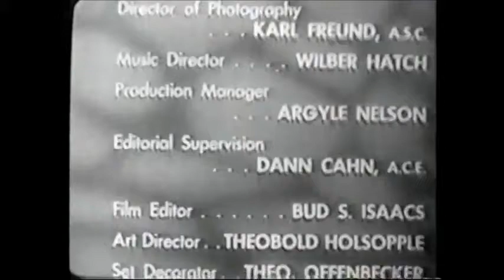Desilu (1955)/Viacom Enterprises "V Of Doom" *Low Toned* (1976)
From Our Miss Brooks: Kritch Cave